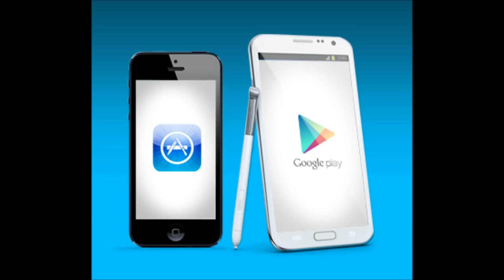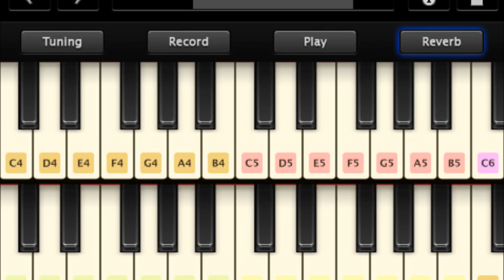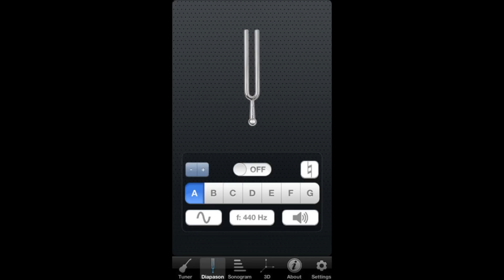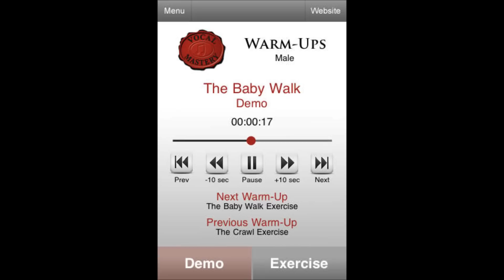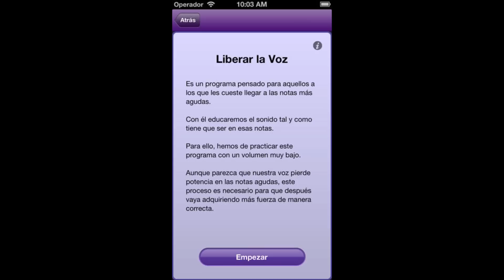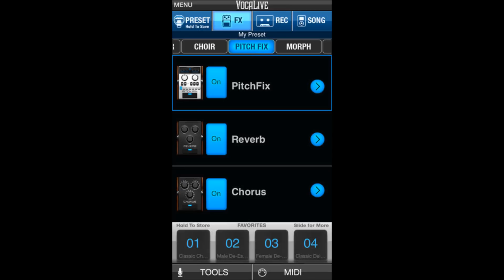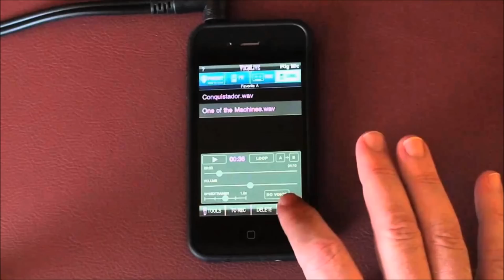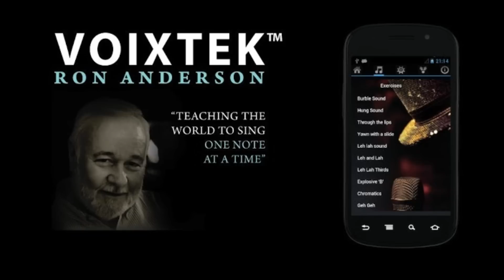APLICACIONES PARA CANTANTES (iOS- ANDROID) APPS VOIXTEK,VOCALIVE...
APLICACIONES PARA CANTANTES
CONOCE ALGUNAS DE LAS HERRAMIENTAS GRATUITAS PARA APRENDER A CANTAR, PRACTICAR Y CANTAR EN VIVO.
APP   iOS Y ANDROID
VOIXTEK
VOCALIVE
VOCALIST
VOX TOOLS
VOCAL MASTERY
VIRTUAL PIANO
PERFECT PIANO
n-TRACK